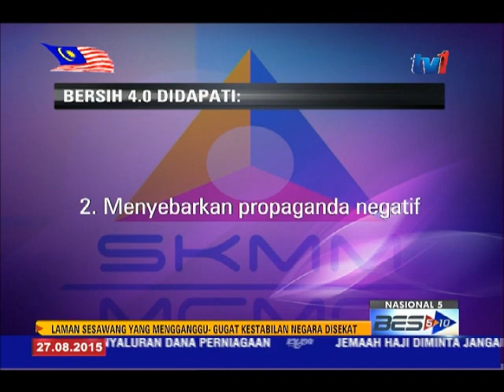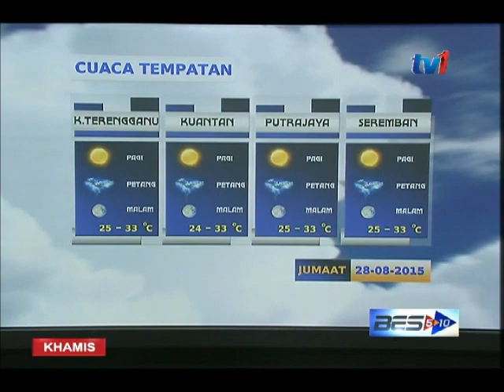NASIONAL 5 [27 OGOS 2015]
PENYAMPAI            : FARHATUL AISHATI OMAR

1. MCMC SEKAT LAMAN SESAWANG PROMOSI PERHIMPUNAN BERSIH 4
2. MAJLIS PENDIDIKAN MALAYSIA DI MINTA KAJI KESAN PENYUSUTAN NILAI RINGGIT KEPADA PELAJAR
3. KAEDAH PEMBEDAHAN AKUPUNTUR BAKAL DIPERLUAS KE SEMUA HOSPITAL

PENERBIT      : MALEYANA ALI
EDITOR           : SABARIAH / FATHIL HIDAYAT